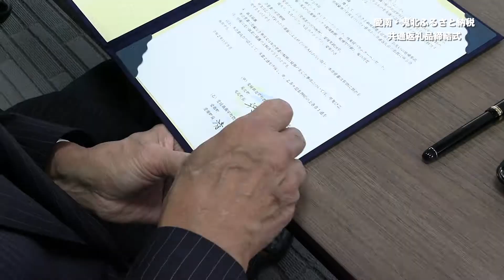2020年11月9日 愛南・鬼北ふるさと納税共通返礼品締結式